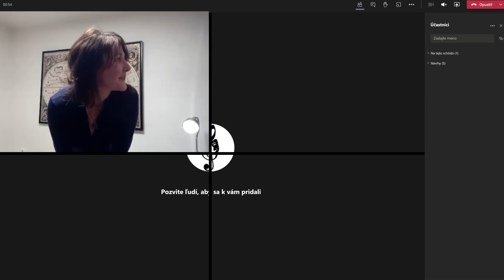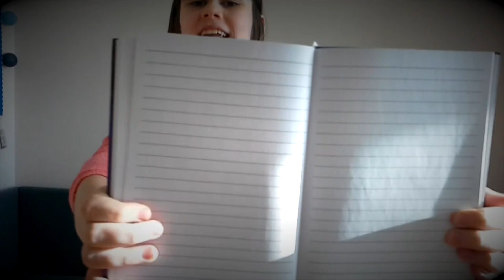ZUŠ Trenčín (Karola Pádivého) - Polrok na dištanc (TO+LDO)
Polročná prezentácia žiakov tanečného a literárno-dramatického odboru  🩰🎬😎
ZUŠ Karola Pádivého v Trenčíne